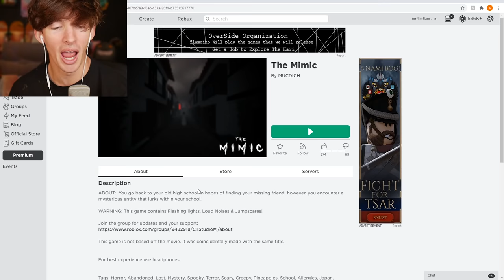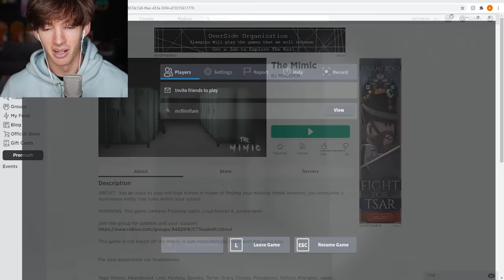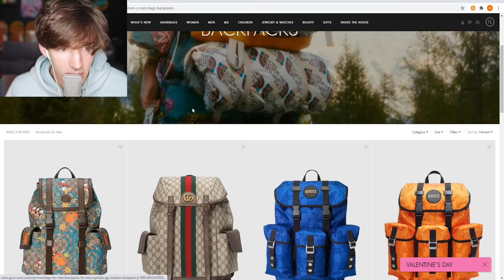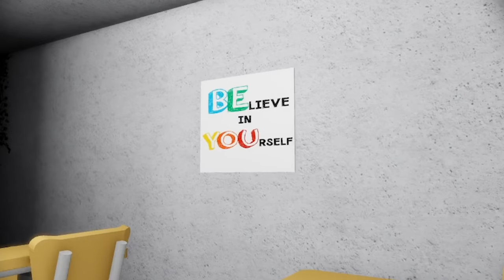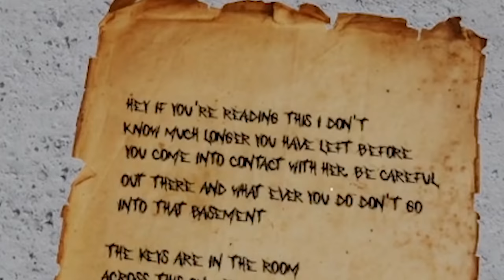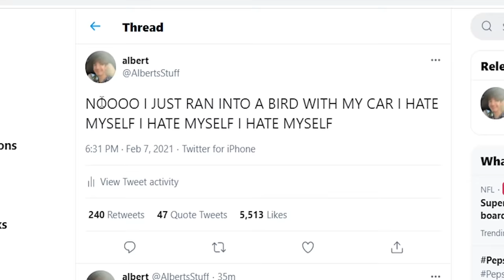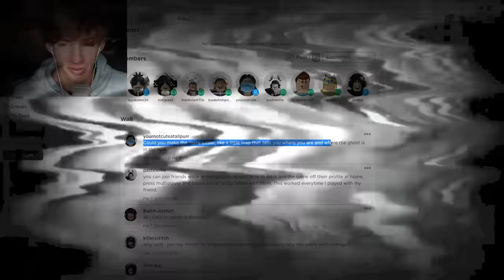ROBLOX MIMIC...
Today I play Roblox The Mimic which is a creepy roblox story type game thing where you gotta explore some village or somethin